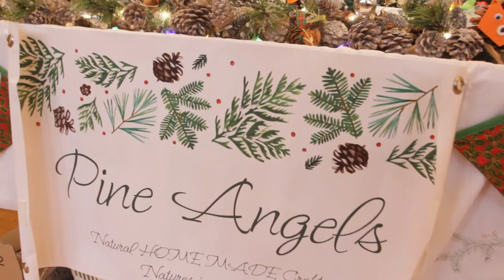Frog Fest Events // Christmas Fair 2019 // Plym Guildhall